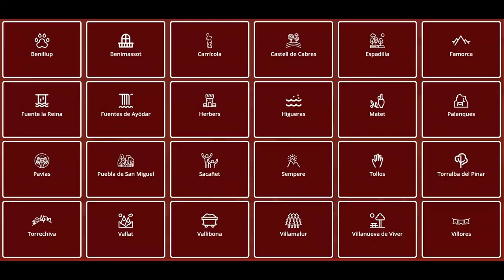R1.4 Ruta 99 Benimassot - Benillup, Moto y Ruta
Bienvenidos al canal de Motoyruta aqui encontraras las mejores rutas en moto